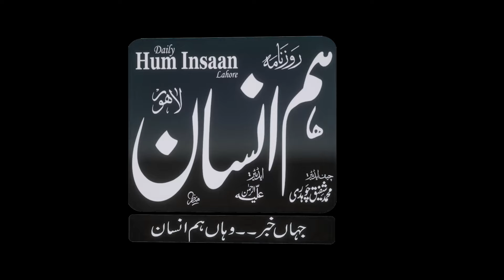| Pak Bharat Match Khatrey mai ? | IK poster ne Americans ki Intelligence ko Hila Kar Rakh Dya |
Anchor: (Nayaz Balam) (Adeel Mirza)